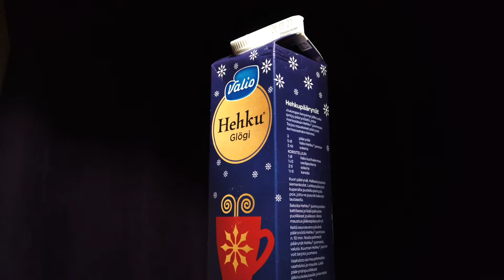Countdown to Christmas 2020: 19. Mulled Wine and Christmas Soda Challenge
Tänään joimme glögiä ja joululimsaa.

Today we drank mulled wine and Christmas soda.